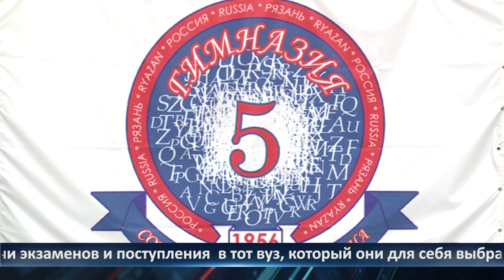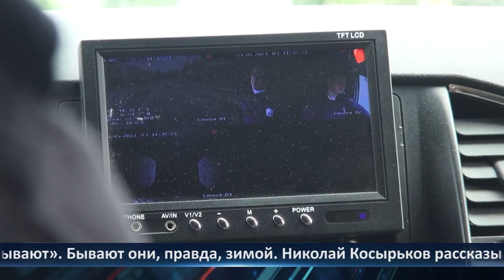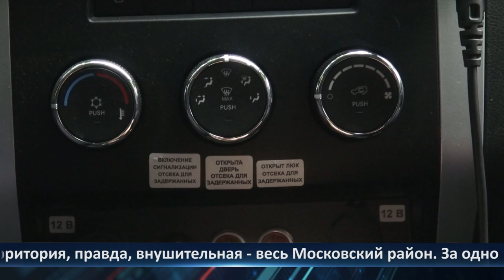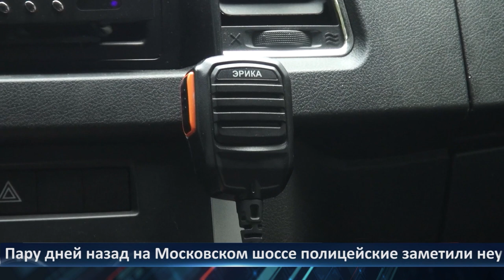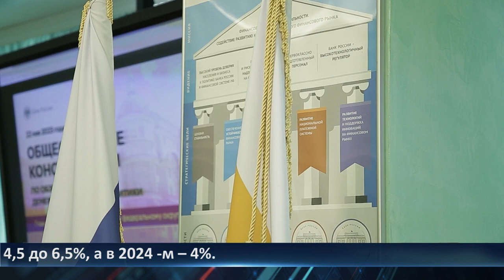День города - новости Рязани 23.05.2023